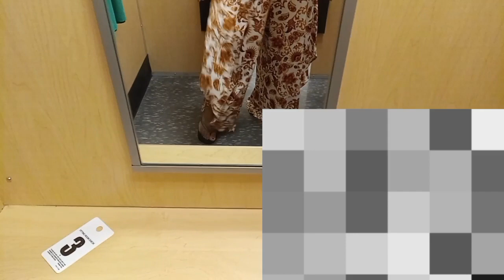nos fuimos a la tienda de Las fodongas mi niña y yo..